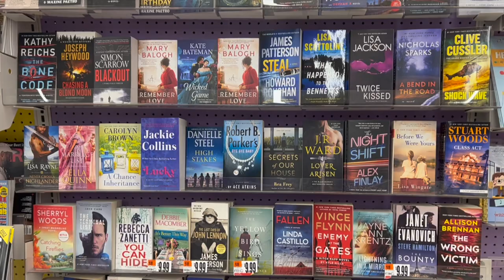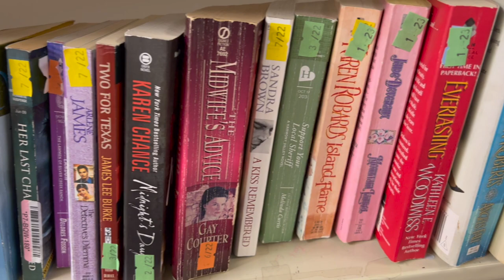Hockey Romance Books! 🏒Contemporary Sports Romance Reading Vlog ⛸️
I am starting to really love sports romance books, and this month I'm focusing on hockey romance!

A Favor for a Favor
Always Only You
Make It Sweet
The Deal

00:00 Introduction
01:00 Introducing the Five Books
09:42 A Favor for a Favor, chapter one
11:30 HIM, chapter one
13:00 Always Only You, chapter one
14:43 Make It Sweet, prologue
17:29 The Deal, chapter one
19:42 Choosing My Top Book
22:02 Reviewing My Pick!